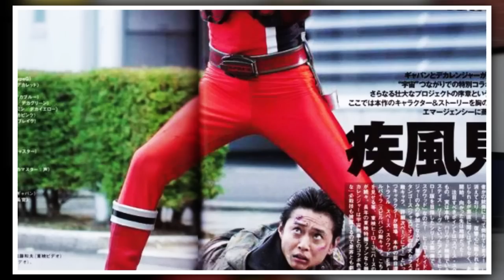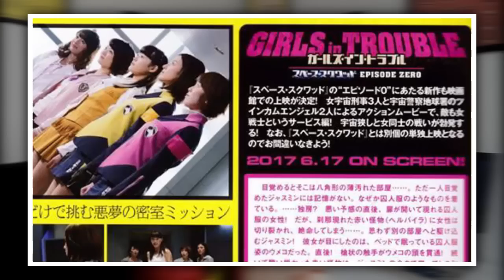JASPION ESTÁ DE VOLTA? - TokuDoc neWs extra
Comentando a volta do Jaspion, MacGaren, Benikiba e Herbaira no proximo filme "Space Squad" e "Girls n Trouble"